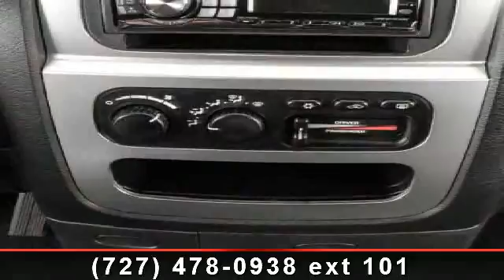2004 Dodge Ram 1500 - EZ Car Credit, Inc.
Presenting the 2004 Dodge Ram 1500. If you are looking for a first rate auto, this one could be yours today. This vehicle comes with a reliable 8 cylinder engine, connected to a smooth shifting automatic transmission.. This vehicles top features include Passenger Air Bag, Pass-Through Rear Seat, Passenger Air Bag On/Off Switch, Adjustable Steering Wheel, Power Steering, Driver Air Bag, AM/FM Stereo, and A/C. Let us put you in the drivers seat today.